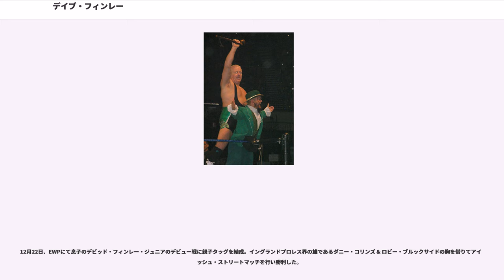デイブ・フィンレー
デイブ・フィンレー（"Dave Finlay"、本名："David Edward Finlay, Jr."、1958年10月20日 - ）は、北アイルランドのプロレスラー。ベルファスト出身。

息子のデビッド・フィンレー・ジュニアもプロレスラーである。

1978年10月、プロレスラーとして正式にデビューし、ジョイント・プロモーションズを拠点にヒールのポジションで活動。当時イギリスへ修行に来ていた佐山聡や前田日明とも試合を行っている。

1983年7月に新日本プロレスに初来日し、初代タイガーマスクとも対戦。以降も英国マットを主戦場に、初代ブラック・タイガーのローラーボール・マーク・ロコともタッグを組んだ（両者は1989年10月に行われたWWF英国遠征の前座試合にも出場している）。1990年2月には新興団体のオールスター・プロモーションズにおいて、トニー・セント・クレアーからブリティッシュ・ヘビー級王座を奪取。翌1991年4月にデイブ・テイラーに敗れるまで、1年以上に渡ってタイトルを保持した。

1991年2月に新日本に再来日。その後も1990年代前半は新日本の常連外国人として、トップ・オブ・ザ・スーパージュニアにも出場するなど、新日ジュニア全盛期を大いに沸かせた。この時期、ヨーロッパではオットー・ワンツが主宰するドイツのキャッチ・レスリング・アソシエーション（CWA）に参戦し、初代タイガーマスクの好敵手だったスティーブ・ライトやWWFで活躍したポール・ローマと世界ミドル級王座を争っている。

1995年、ベルファスト・ブルーザー（"The Belfast Bruiser"）のリングネームでWCWに参戦。1996年にはロード・スティーブン・リーガルと北アイルランド対イングランドの抗争を展開。4月29日放送（4月22日収録）のマンデー・ナイトロでは駐車場でのストリートファイトマッチが行われた。その後、フィット・フィンレー（"Fit Finlay"）と改名し、1998年5月4日にブッカー・Tから世界TV王座を奪取。以降もエディ・ゲレロやクリス・ベノワらを相手に防衛戦を行うも、6月14日のグレート・アメリカン・バッシュでブッカー・Tにタイトルを奪還された。1999年からはラフファイトの強さを活かしてハードコア戦線にも進出し、ブライアン・ノッブスともタッグチームを結成していたが、怪我で欠場中の2001年にWCWは崩壊することになる。

その後2001年にWWE（当時WWF）のエージェントとして迎えられ、女子選手のコーチも担当するなど裏方業務に専念していた（2004年3月のWWEのスコットランド・グラスゴーでの興行で、ジェイミー・ノーブルを相手に一時的にカムバックしたことがある）。

2005年12月にスマックダウンにてレスラー復帰。15歳の時からサーカスでレスリングをしていたという本人の経歴を生かし、「ケンカ好きのアイルランド人」ギミックでアイルランドのシンボルカラーである緑色をベースにしたレスリングユニフォームで戦う。2006年2月には日本公演にも参戦。その後は年齢（ロードに参加しているスーパースターの中では、リック・フレアーに次ぐ高齢だった）を感じさせぬファイトと、イギリス時代に培ったレスリング技術そしてヒールとしての観客の心理操作技術もいかんなく発揮し、タッグマッチではあるがメインイベントにも出場した。

2006年7月にはボビー・ラシュリーを破りUS王座を獲得し、2007年頃からはホーンズワグルとのコンビで活躍。ケインやレイ・ミステリオと抗争後、サバイバー・シリーズのグレート・カリとホーンスワグルの試合に乱入し、ホーンズワグルを救出。WWEに登場後、初めてベビーフェイスに転向した。この時、フィンレーが実はホーンズワグルの父親であったということが判明（もちろんプロレスにおけるギミックである）。

2008年に入ってJBLと抗争、3月のRAWでのケン・ケネディ戦では、JBLへの見せしめとしてケネディをシレイリ（棍棒）でメッタ打ちにし欠場（映画撮影のための予定された欠場）に追い込んだ。3月30日のレッスルマニア24では、JBLとベルファスト・ブロウル・マッチで対戦する...